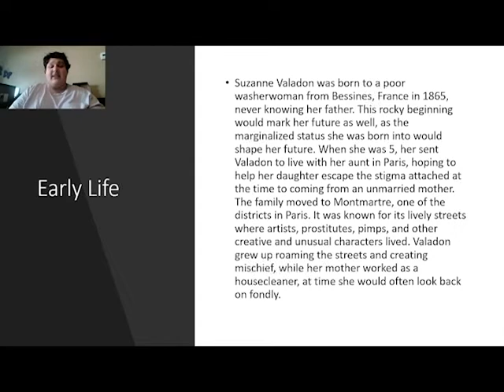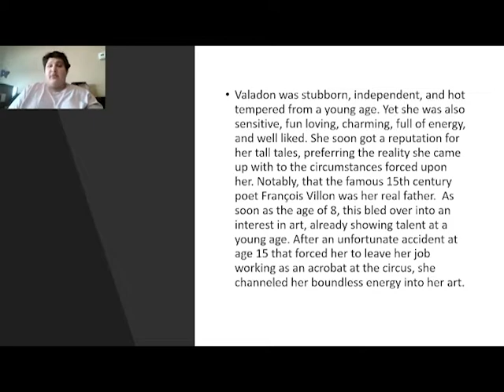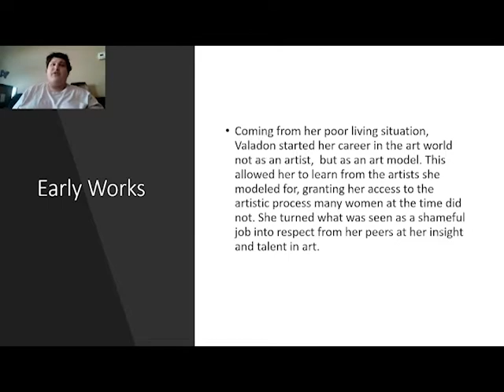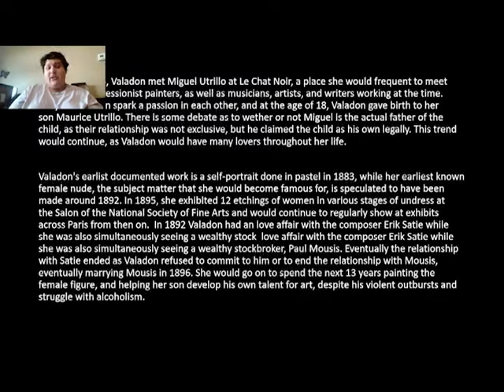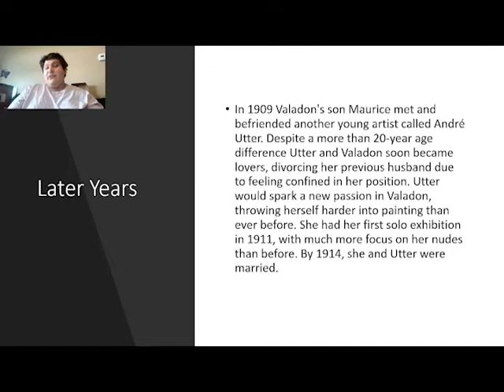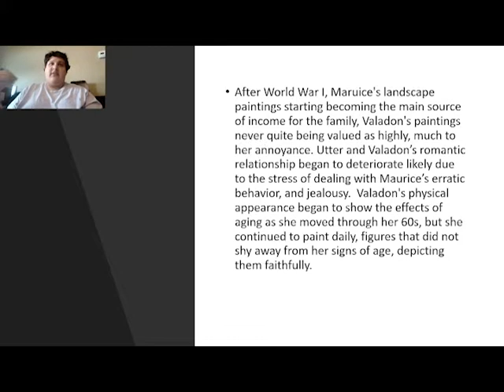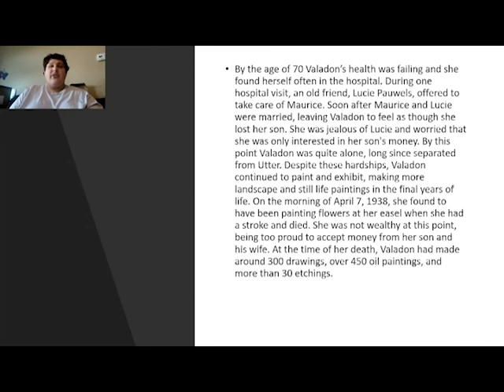Suzanne Valadon Presentation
School project presentation about the Artist Suzanne Valadon.